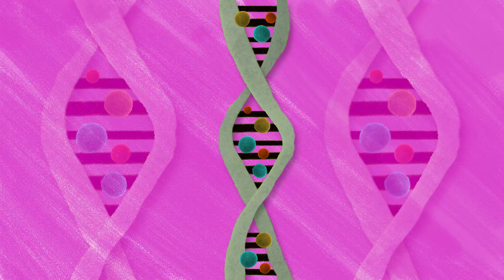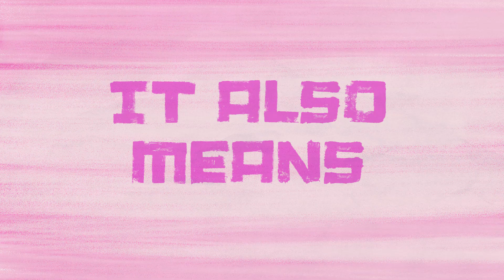Things Our Bodies Used To Have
We could have had tails this whole time?!

MUSIC
Fun House